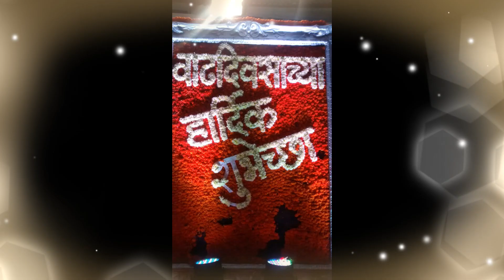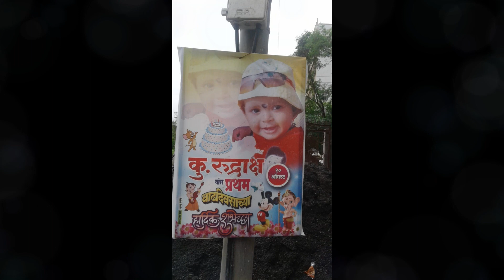HAPPY BIRTHDAY RUDRAKSH